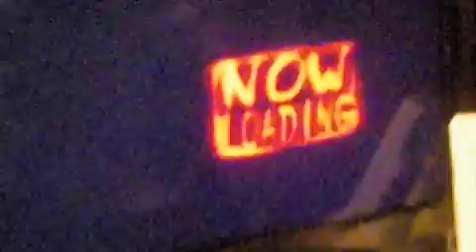i play my a wii game on my new LCD tv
yep the first game i play on my new 40"HDTV is none other than okami ^-^ i would like to give a big shout out thanks to Chuggaaconroy and ladyphantomofmusic for advertiseing this game and convinceing me to get it ^-^ its soooo awsome im addicted to it  ^-^ i have become a issun fangirl and chuggaaconroy ur totaly right the art direction in this game rules!!!^-^